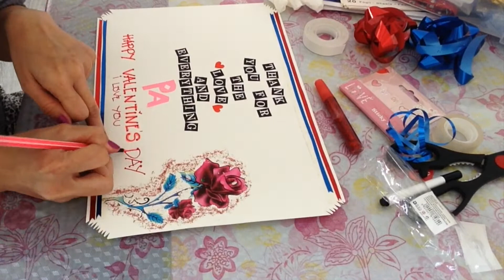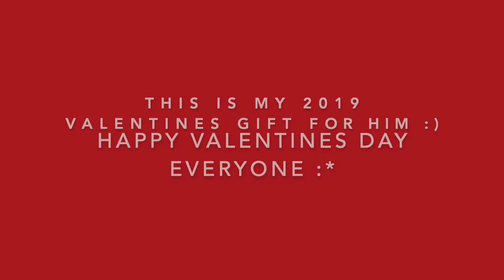MY D.I.Y VALENTINE'S GiFT FOR MY HUSBAND 2019 ❤️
i hope you’re doing fine 😻

today’s video 🤗 LATE UPLOAD again 😅
but i just want to share my 2019 Diy Valentines Gift for my husband 🎁🥰

simpLe yet fuLL of Love and effort 😅❤️💋
share ko Lang din para sa mga kagaya kong isip bata 😂 waLang budget 😅 at mahiLig sa d.i.y pLus effort 😘

 hope you watch it at magustuhan nyo ang D.I.Y ko mga ka miowww 🥰

THANK YOU SO MUCH KAMiOWWW 💋
spread Love ❤️ & good vibes 🥰

Love Lot’s 😍 Mwahhhhhhh 💋 .. ←

❋ WATCH THiS ViDEOS ⬇︎ FOR OUR VALENTINES DAY MOMENTS

❋ CONNECT WiTH MiOWWW 😻

• DESCRiPTiON OF MUSiC i USED iN MY ViDEO •

🎶 MUSiC TiTLE : Honey My Love

* DESCRiPTiON OF MY iNTRO •

* DESCRiPTiON OF MY BUTTON’S •

☞ LiKE BUTTON BY : Jantube
☞ COMMENT BUTTON BY : Video Edits Diy
☞  SOCiAL MEDiA ACCOUNT BY : Wonders List
☞  SHARE BUTTON BY : Nayan Bapari

* DESCRiPTiON OF MY OUTRO •

🎶 MUSiC TiTLE : Departure VNCM
❖ TEMPLATE TiTLE : End Screen Template
❖ TEMPLATE BY : Th3HavOc